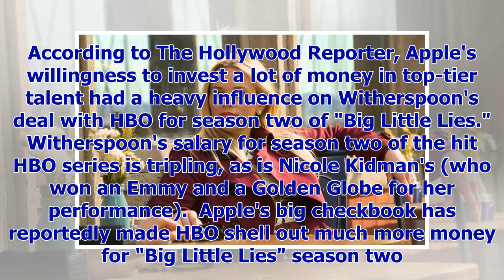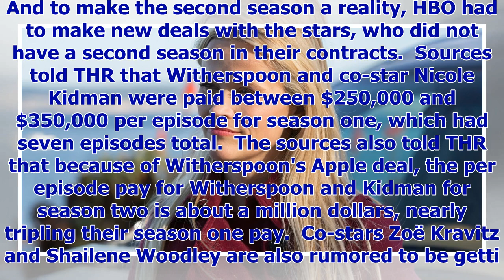[Breaking News]Apple is shelling out millions for TV talent is said to have helped Reese Witherspoo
[Breaking News]Apple is shelling out millions for TV talent is said to have helped Reese Witherspoon three times his salary on season 2 of HBO's ' big lie '
HBO Apple is reportedly paying Reese Witherspoon $1.25 million per episode for an upcoming, untitled...